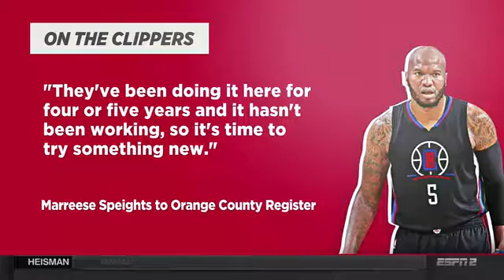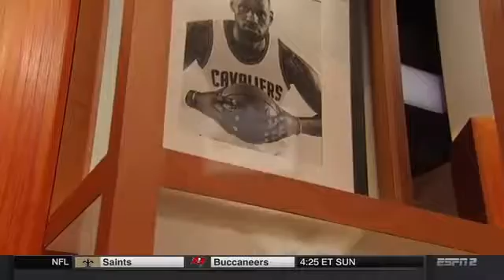The Jump - Cavs Play Water Bottle Challenge vs. Knicks | Dec. 8 2016